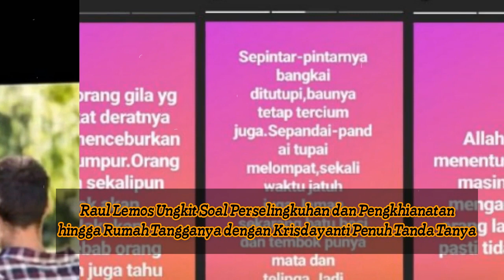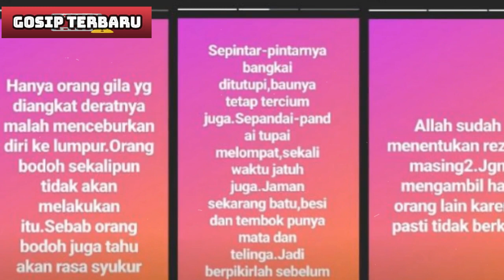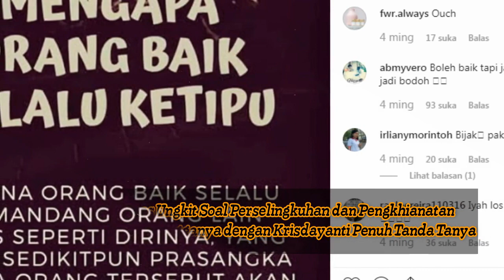Penuh Tanda Tanya.? Raul Lemos Ungkit Perselingkuhan & Pengkhi@natan Dalam Rumah Tangganya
Penuh Tanda Tanya.? Raul Lemos Ungkit Perselin9kuhan & Pengkhi@natan Dalam Rumah Tangganya

Rumah tangga Krisdayanti dan Raul Lemos tengah diterpa isu kurang sedap.

Hal itu bermula dari unggahan Raul Lemos yang menyebut soal perselingkuhan hingga pengkhianatan.

Publik menduga bahwa rumah tangga Kridayanti dan Raul Lemos sedang tidak baik-baik saja.